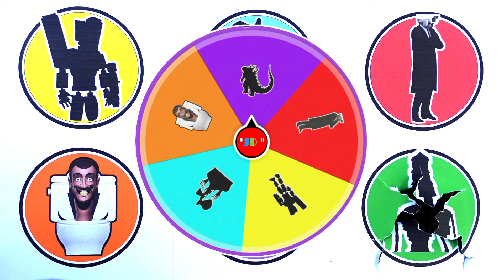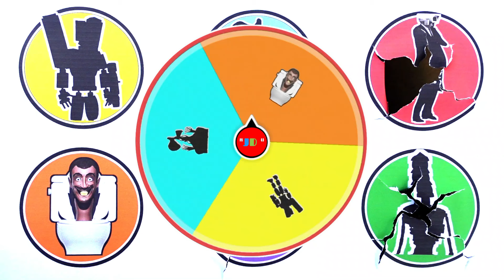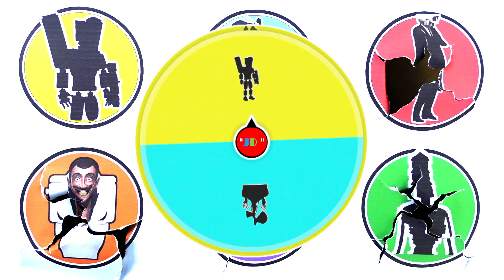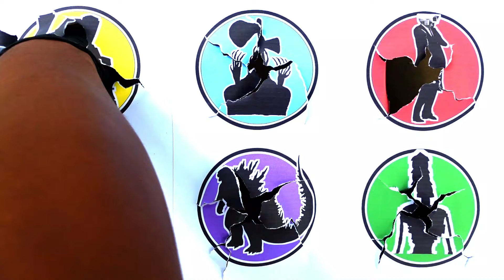King Of Monster !! Godzilla vs Siren Head vs Skibidi Toilet vs Titan Speakerman vs ...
- Siren Head
- Titan Camera Man
- Godzilla
- Titan Speaker Man
- Skibidi Toilet
- Trafic Light Head